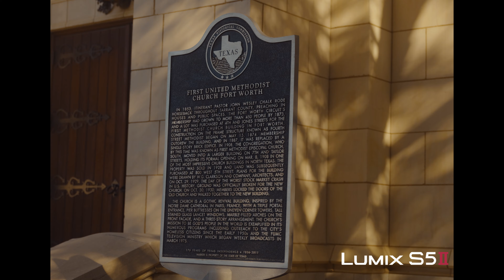Cinematic Test Footage | LUMIX S5ii | Nisi black mist 1/4 | Sigma 24-70 2.8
Test footage using the Nisi Black mist 1/4 diffusion filter.

Camera: Panasonic LUMIX S5ii
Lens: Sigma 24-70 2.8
Filter: Nisi 1/4 black mist diffusion